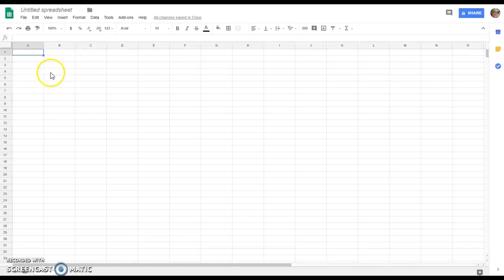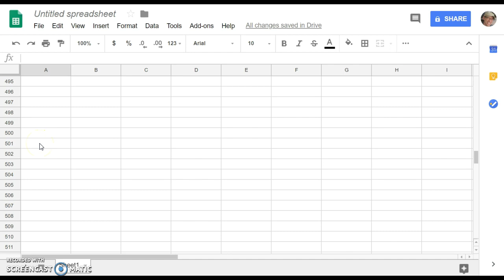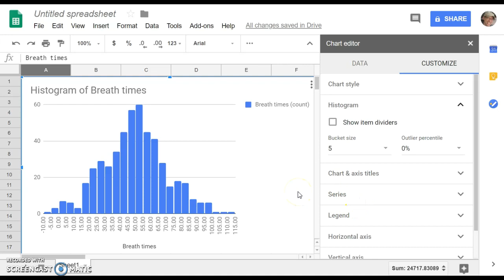Creating a Normal Distribution in Sheets